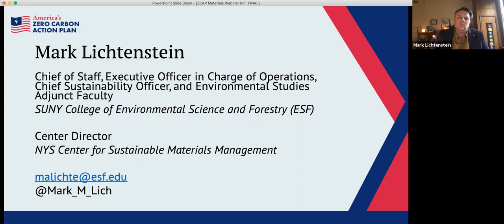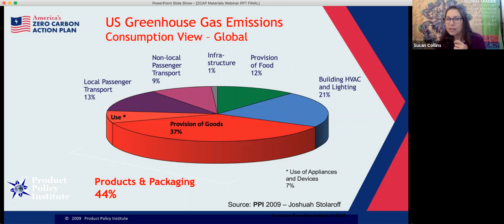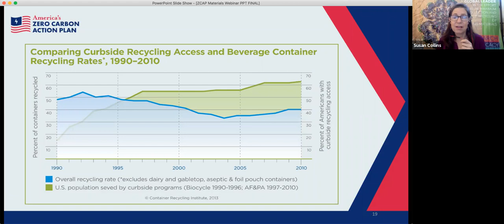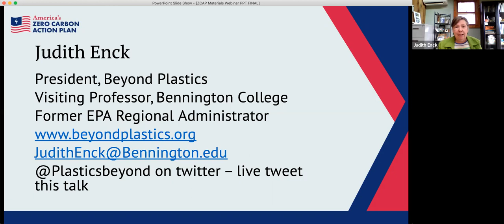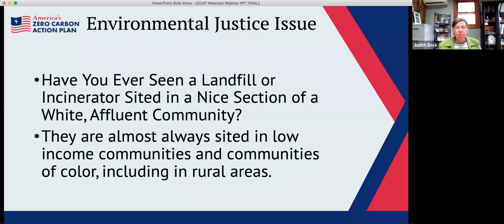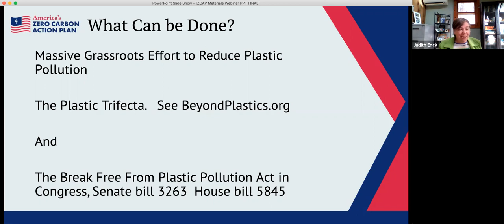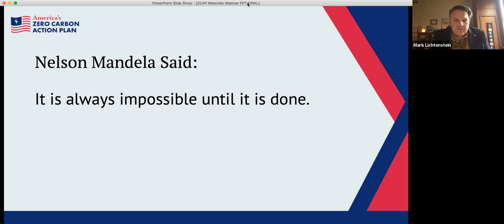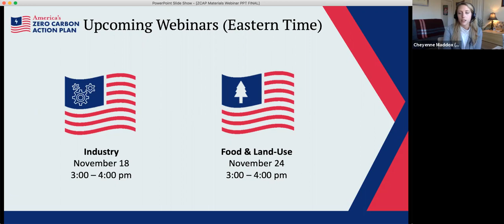Sustainable Materials Management in America's Zero-Carbon Action Plan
Climate change represents a profound policy challenge to America and the world – requiring a response at a sweeping scale and with unprecedented speed centered on remaking the energy foundations of our society. The move to a clean and renewable energy future must be advanced at the same time America works to recover from the most serious pandemic in a century and the parallel economic collapse triggered by Covid-19.

In response to this challenge, the USA Network of the Sustainable Development Solutions Network (SDSN) has produced America's Zero-Carbon Action Plan (ZCAP), a comprehensive policy report that presents a strategic plan to create a carbon-neutral economy for the United States by 2050, anchored in key findings from a previous SDSN report, Achieving Carbon Neutrality in the United States. The ZCAP was designed by a cohort of nearly 100 researchers and 19 Chairs who make up the Zero Carbon Consortium, who are experts in their fields of climate change policy; clean energy pathways modeling; industrial policy high-employment green economies; legislative and regulatory policy; electricity (power) generation; transportation; industry; buildings; sustainable land-use; and sustainable materials management.

This webinar will focus on Chapter 5.6 of the ZCAP report: Accelerating Sustainable Materials Management in the U.S. Below are the speakers.

Mark Lichtenstein (moderator and speaker)
- Chief of Staff, Chief Sustainability Officer, and Environmental Studies Adjunct Faculty, SUNY College of Environmental Science and Forestry
- Center Director, NYS Center for Sustainable Materials Management
-Board of Directors Member (Honorary), National Recycling Coalition, Inc.

Susan Collins (speaker)
-President, Container Recycling Institute, Inc.
-Treasurer and Board of Directors Member, National Recycling Coalition, Inc.

Judith Enck (speaker)
-Visiting Professor and Senior Fellow, Bennington College (Vermont)
-President, Beyond Plastics
-Former EPA Regional Administrator